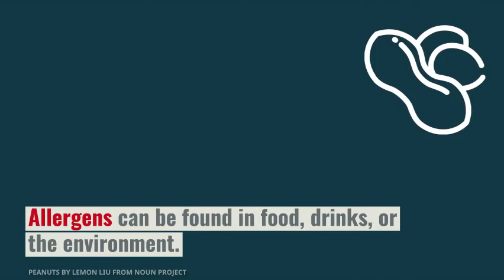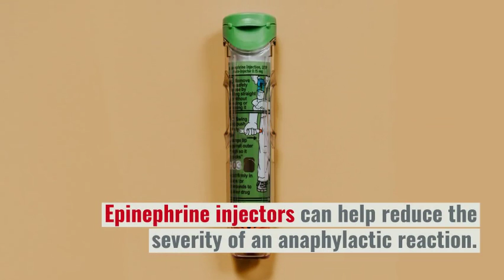Allergies Causes, diagnosis, and treatment